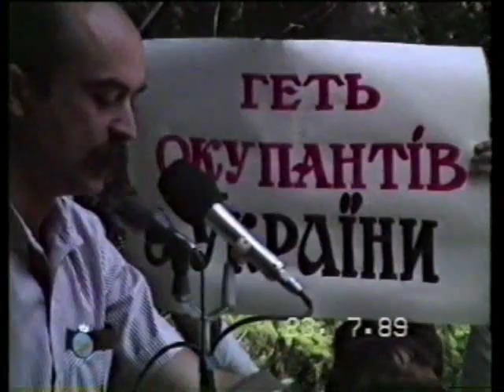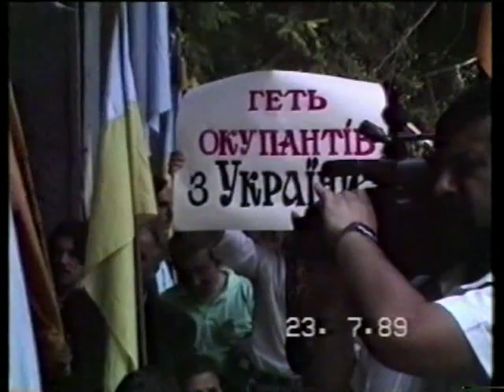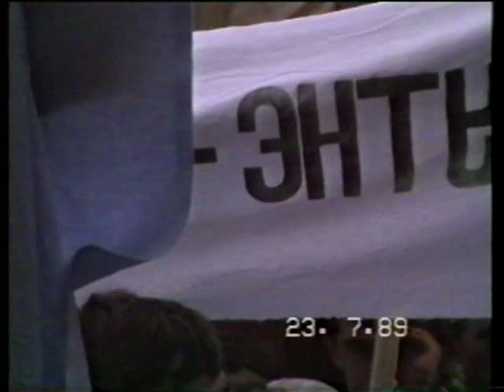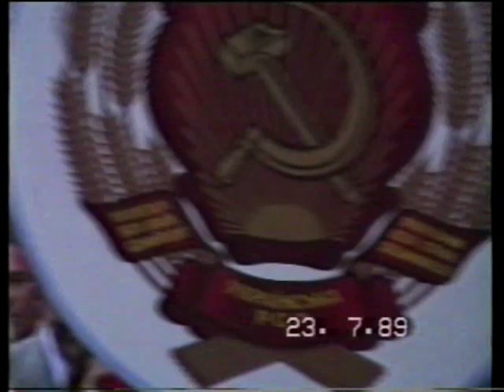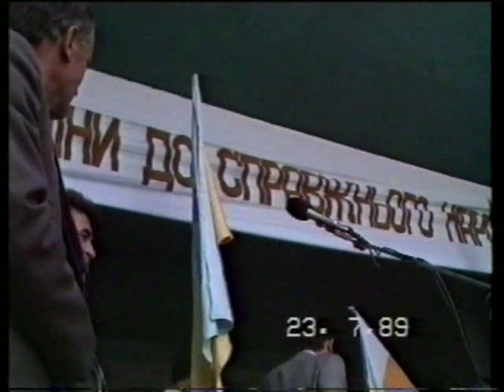Мітинг у Парку Шевченка, в Івано-Франківську з участю Чорновола, ще за радянської влади - 1990рік